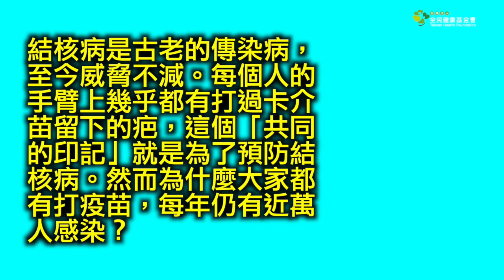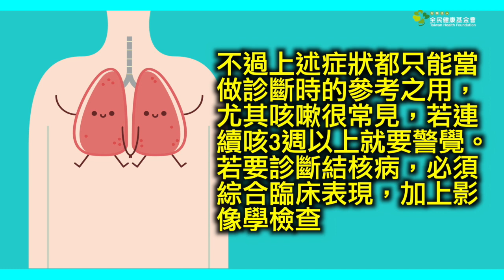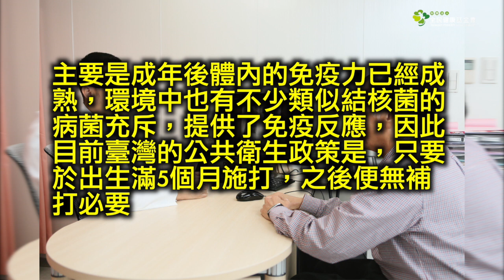咳嗽超過3週，我該擔心結核病嗎？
結核病是古老的傳染病，至今威脅不減。每個人的手臂上幾乎都有打過卡介苗留下的疤，這個「共同的印記」就是為了預防結核病。然而為什麼大家都有打疫苗，每年仍有近萬人感染？臺大醫院內科部胸腔科主治醫師王振源，在接受《好健康》會刊諮詢時表示，結核病的致病原為結核菌，主要傳染途徑是帶菌的飛沫經由空氣傳染。主要是因為具有傳染性的結核病人常在吐痰、咳嗽、講話、唱歌或大笑時，產生帶有結核桿菌的飛沫，如果不小心吸入病人產生的飛沫，甚至是飛沫黏在空氣塵埃中乾燥後的殘核，就有可能感染。